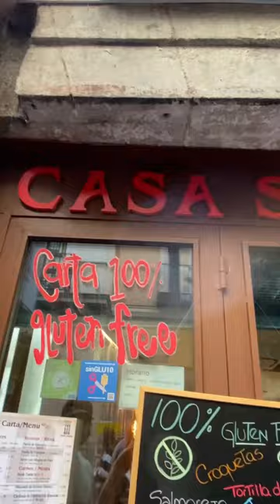Cubanos prueban comida española 😱